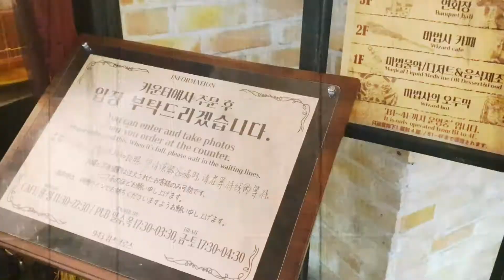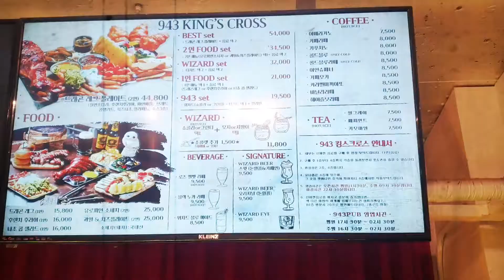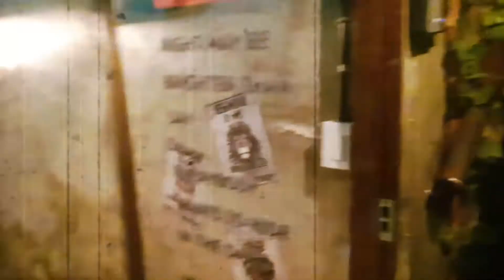*ENG [해리포터카페] ♥ Harry Potter cafe ! 943 킹스크로스 카페 해리포터 해리포터카페 홍대입구 데이트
홍대 데이트 해리포터 카페 943 킹스크로스 CAFE ,
Hongdae Date Harry Potter Cafe 943 King's Cross CAFE

More about 하하비샵 @

Purchase page

하하비샵 네이버 스토어
Hahobby Shop Naver Store

Another new product
3D 가볍고 부드러운 폴리 코니 패션마스크 (마스크스트랩SET) ◆9,000원

[5매입] 국산 식약처 허가된 귀 편한 비말차단마스크 (KF-AD)
5매 1800원

[50매입 1box] 국산 식약처 허가된 귀 편한 비말차단마스크 (KF-AD)
1박스50매 17800원

하하비샵 연락처 (도매,구입 문의)
Contact hahobby Shop